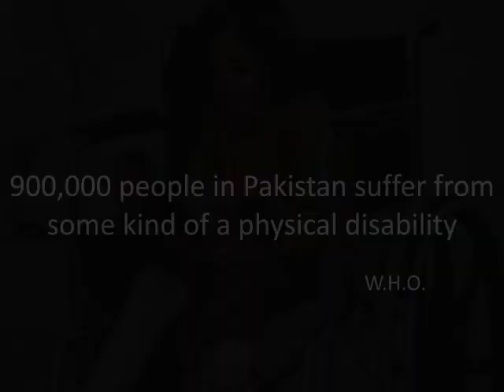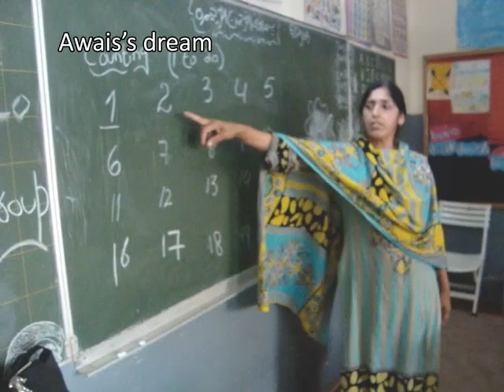C-ARP Child in Mashal Model School Islamabad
This is the story of Awais, who became an amputee early in his childhood. The Children-Amputee Rehabilitation Program (C-ARP) registered him and got a prosthetic leg made especially for him. There are hundreds of other similar kids registered with C-ARP.